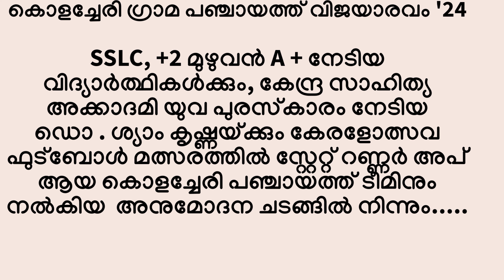കൊളച്ചേരി ഗ്രാമ പഞ്ചായത്ത് വിജയാരവം '24